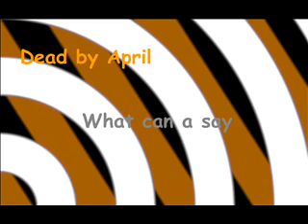dead by april-What can a say-Speed up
Dead by April Speed up